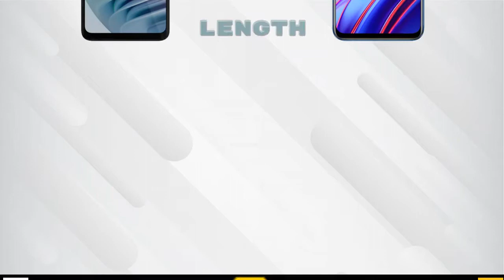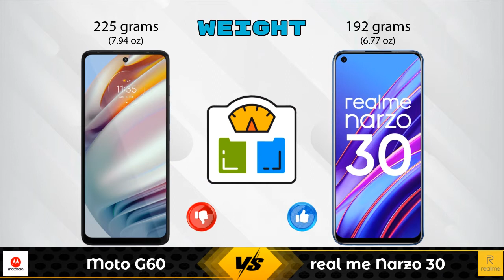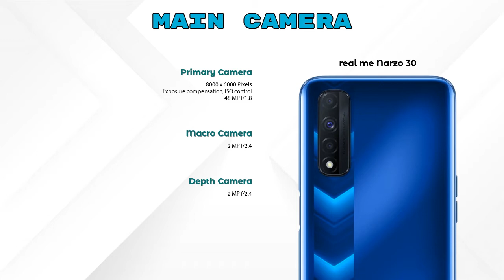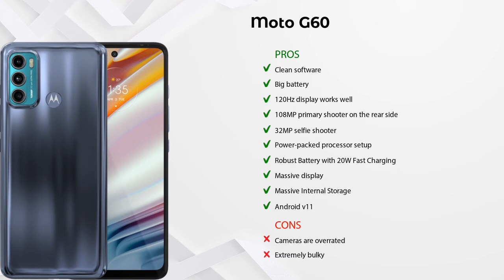Moto G60 Vs Realme Narzo 30 - Full Comparison [Full Specifications]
In this Video we are Comparing Moto G60 Vs Realme Narzo 30 with [Full Specifications].

Variant Details:
6 GB / 128 GB - 17999

Variant Details:
6 GB / 128 GB - 12499
6 GB/ 128 GB - 14999 (Flipkart)

Other Compitior Phone with Similar Price Range :

Xiaomi Poco X3 Pro(6 GB / 128 GB) - 18999 , Release Date :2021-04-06
Moto G40 Fusion(4 GB / 64 GB) - 13999 , Release Date :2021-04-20
Xiaomi Redmi Note 10 Pro 128GB(6 GB / 128 GB) - 17499 , Release Date :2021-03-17